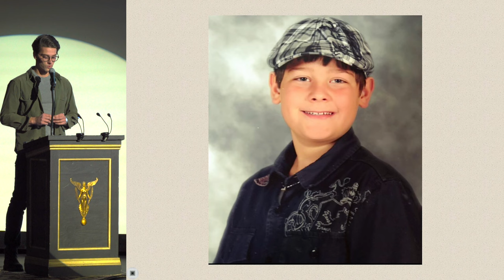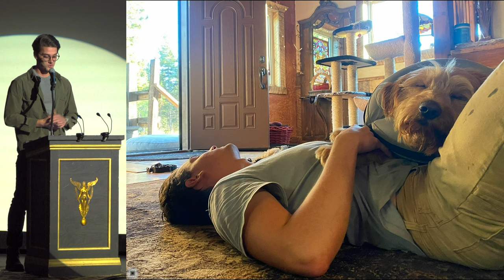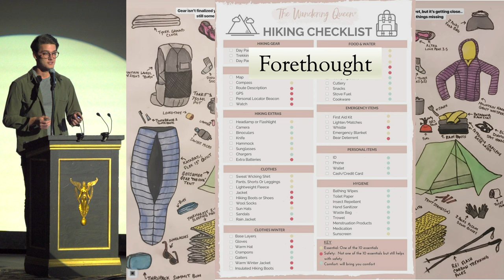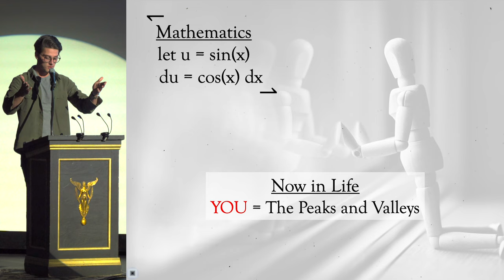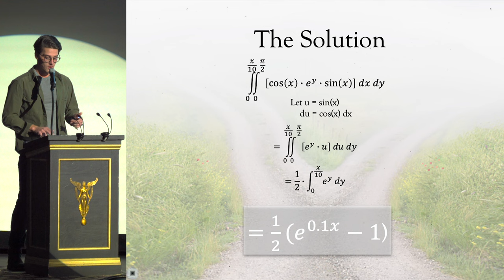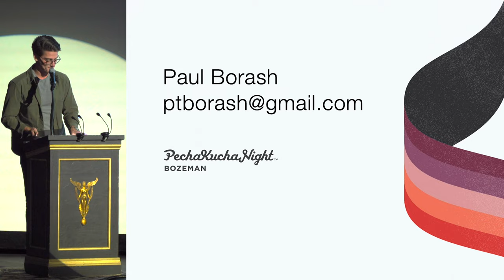Paul Borash - The Time is Now: A Discussion on Agency